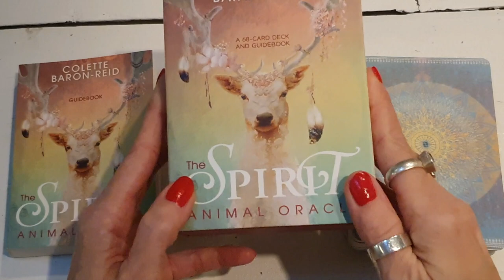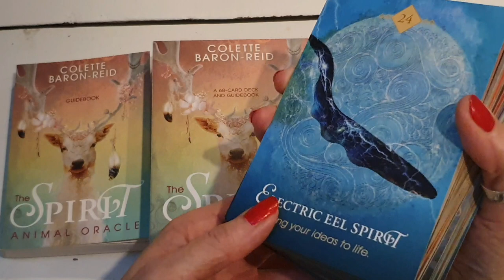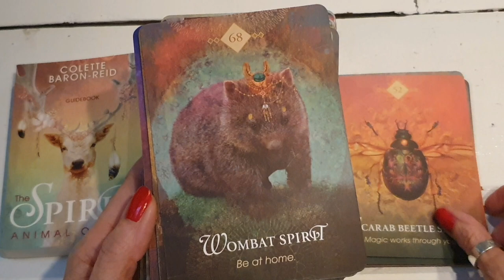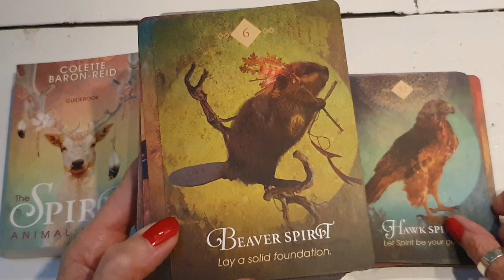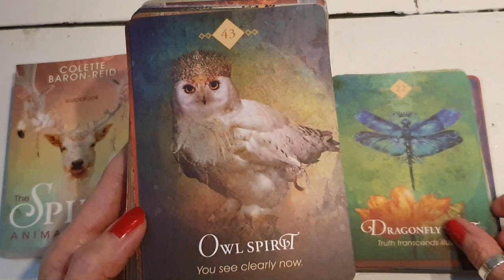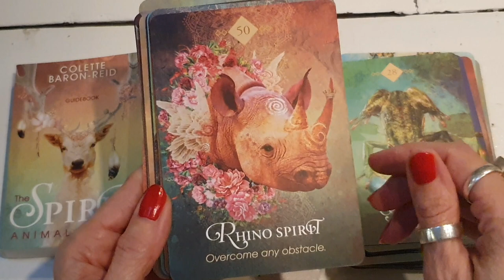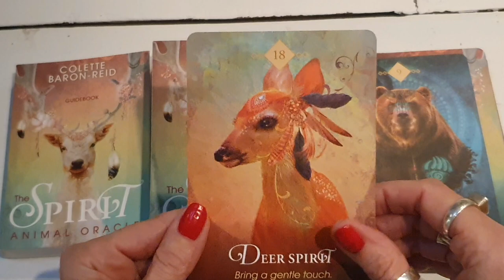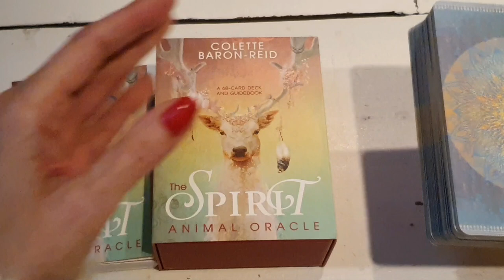THE SPIRIT ANIMAL ORACLE | Flipthrough and Review